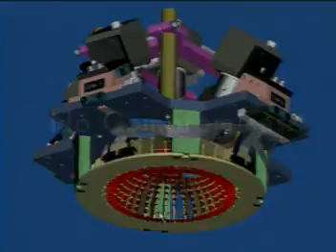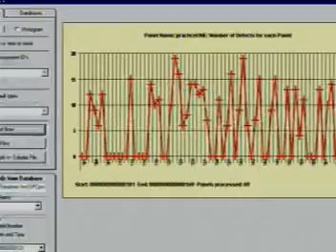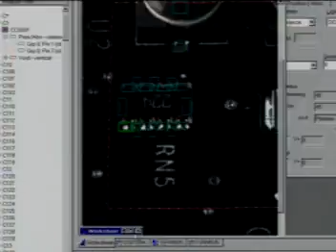Landrex/Teradyne 73XX Series PCB Inspection System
Landrex Technologies 73xx Optical Circuit Board Inspection System.